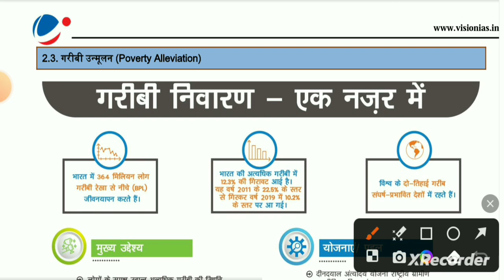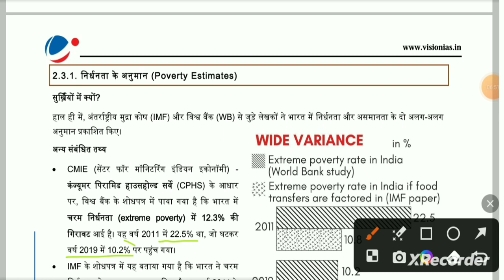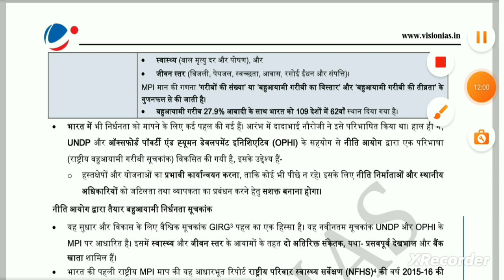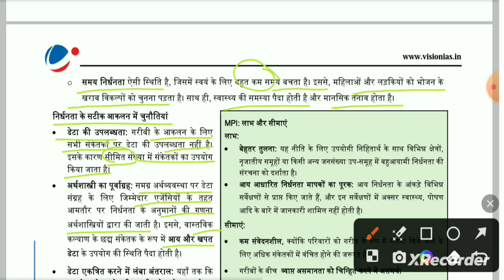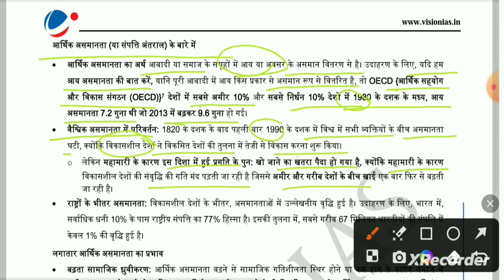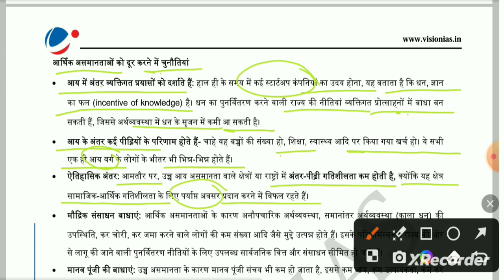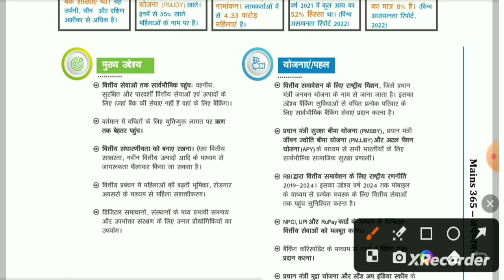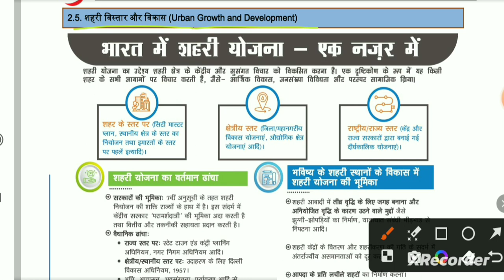Lecture -01 | vision 365 current affairs 2022 (Economics)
vision 365 current affairs 2022 (Economics)
vision 365 mains current affairs 2022